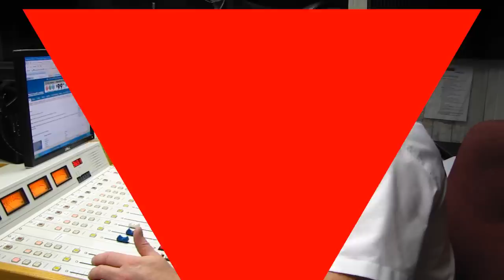Ron Sedaille - All Request Saturday Night - 102.9 WDRC FM - VIDEO AIRCHECK February 20, 2010 Part 2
OVER TEN THOUSAND SERVED!  Not quite as many as McDonalds, but hey.  Thank you so much for being a faithful HartfordsBigD viewer on YouTube.  To celebrate this milestone, we're going to have a little contest just for HartfordsBigD YouTube viewers.  Between now and the March 13th video clips, you are going to notice a subtle difference in the All Request Saturday Night videos.  That's all I can say.  Feel free to guess as many times as you like.  I will draw 2 winners from all correct guesses, one local winner and one International winner.  You'll win a BIG D PRIZE PACK filled with DRC FM goodies.  Keep watching over the next few weeks, and GOOD LUCK!  HINT #1 of 4 - WOW, 7 ALREADY?!?!?!?